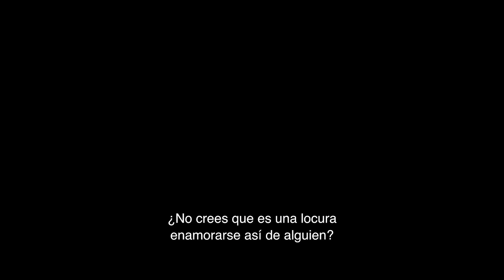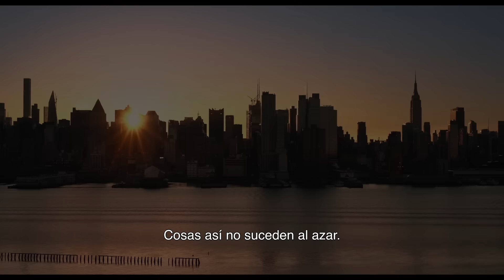AmorAPrimerMensaje muy pronto en cines.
Si Celine Dion te da un consejo, lo escuchas. Mira a Priyanka Chopra, Sam Heughan, y Celine Dion en el tráiler de AmorAPrimerMensaje. Muy pronto en cines.